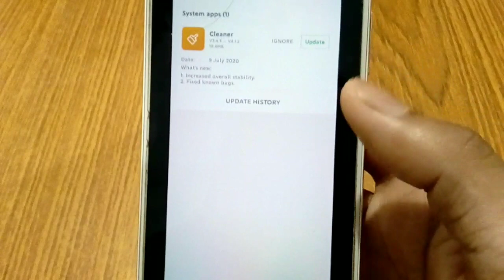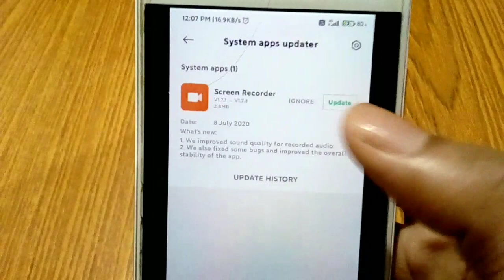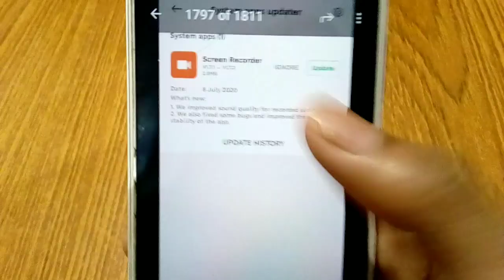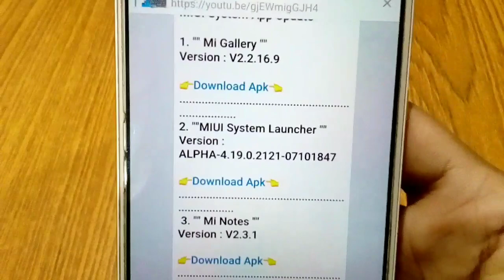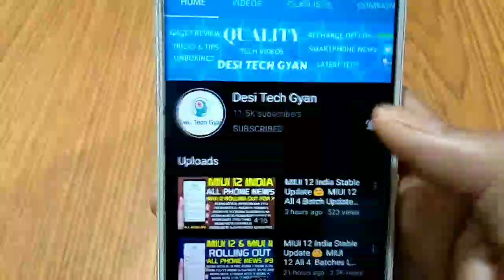MIUI 12 India Stable Update 😍 MIUI 12 All Latest Apps Update Rolling Out For All Phones